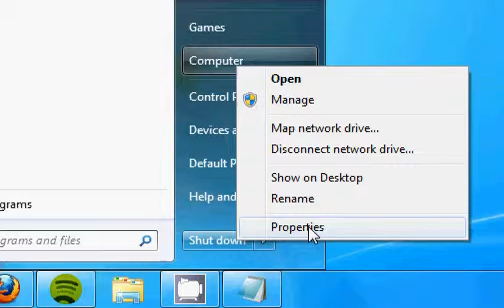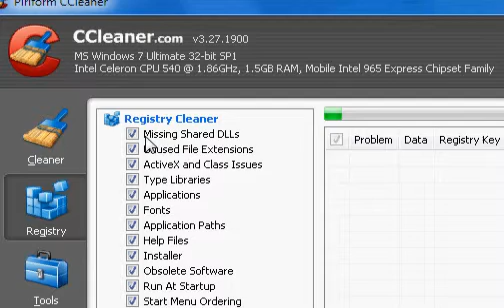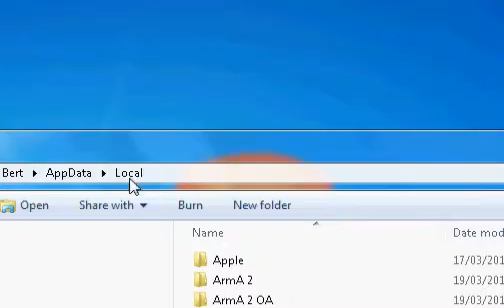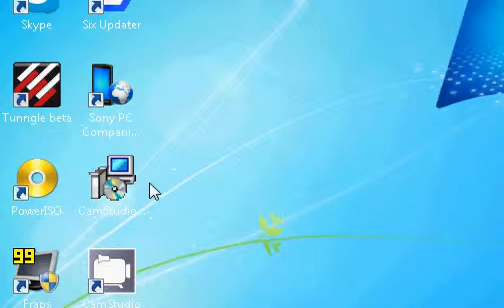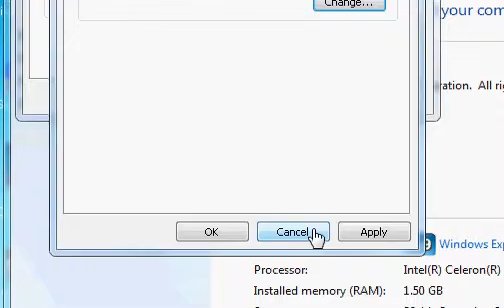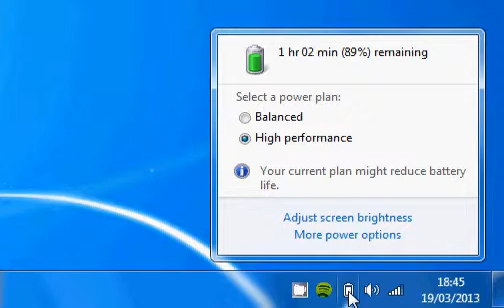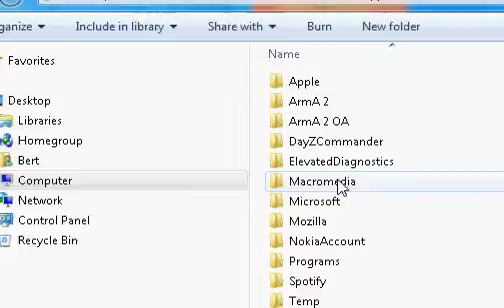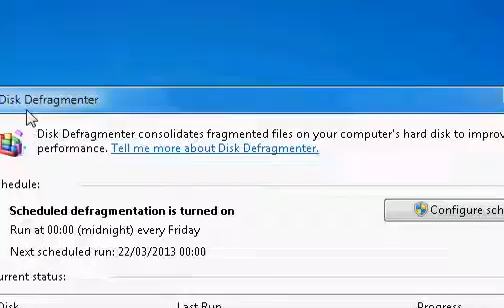How To Improve Windows 7 Performance